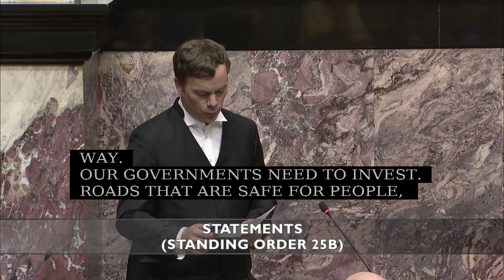I like my bike!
Spencer's poetic call to action for safer streets for folks who bike, walk, and roll.